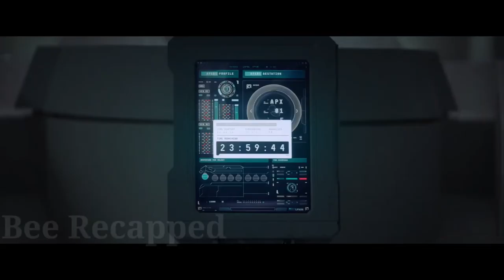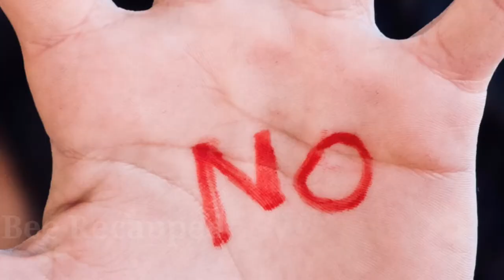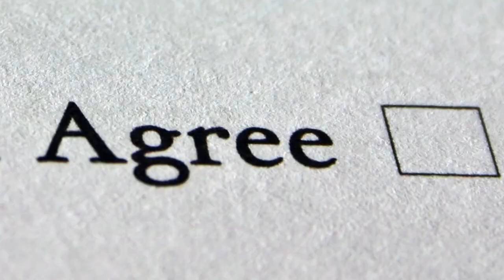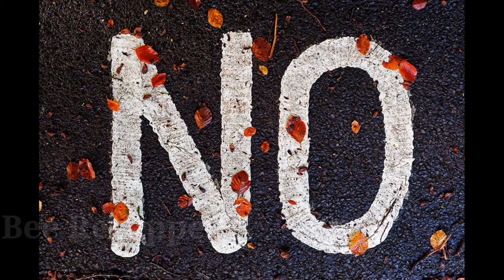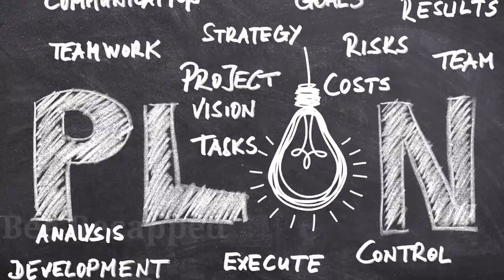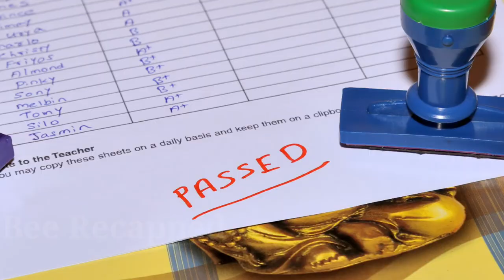The robot teaches and talks to this baby and after that when the baby grows up, what happened next..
The film which is going to be explained is science fiction
In the beginning of the movies, we are shown the relationship of a girl with a robot
In movies, we are shown how robots see the world
A technical robot appears at the start of the film
In the movie, it is called "Mother Robot"
He had placed a fetus in a glass jar
And that mother robot took great care of it
There was a time period for it
After this fetus had grown into a baby
then it seems the time was up
And that baby was a lovely baby girl
She is called daughter in this film
That mother robot was very happy from her She feeds her food and also talks
And she  used to tell the story of the around
Mother Robot used to teach her books, and also told that human beings have perished
They become the victim of an infection
That girl was youngest but most smartest
Now this cute little girl was 7 to 8 years old
One day , she asks her mother, Mother!
 Who were all human beings?
Where did they disappear?
So her mother says ,
 My daughter! One infection ended the lives of all human beings as I told you
While some human beings became the victims of the war
It means , humans used to fight with one another